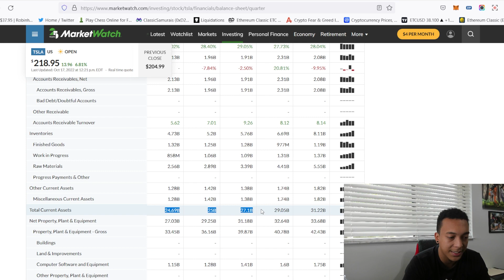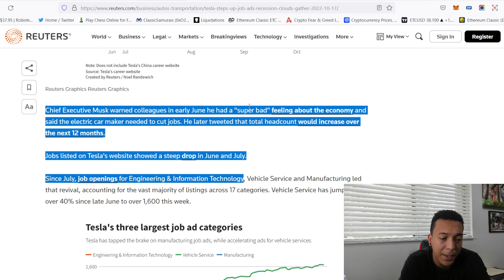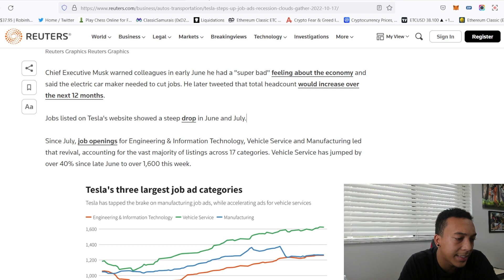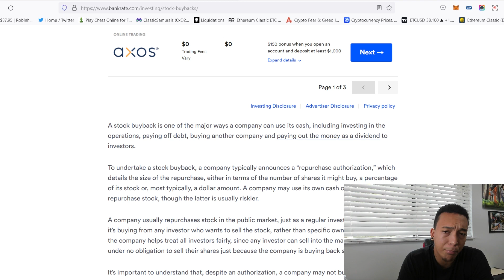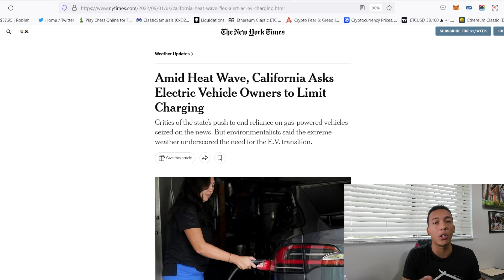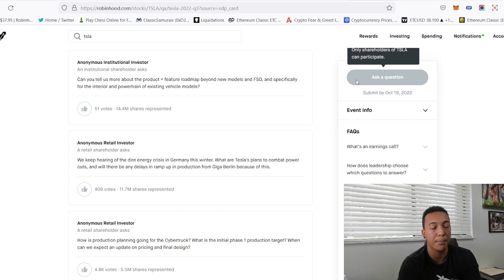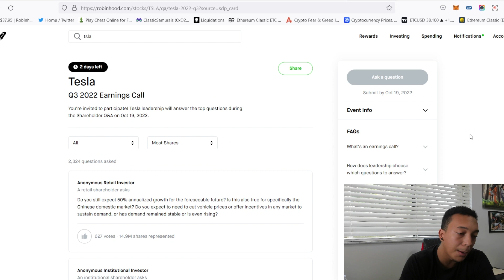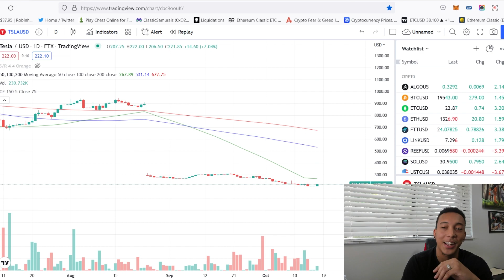WILL TESLA STOCK EARNINGS PRINT!? HUGE OPPORTUNITY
0:00 Intro
0:13 Tesla price Outlook
1:15 The Pros Of Buying Tesla
5:35 The Cons Of Buying Tesla
9:35 My Final Thoughts